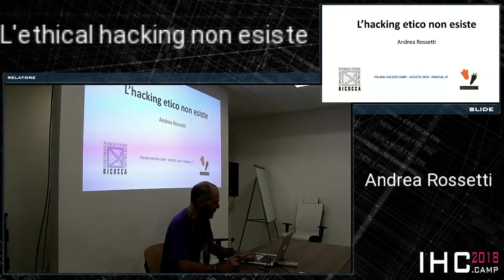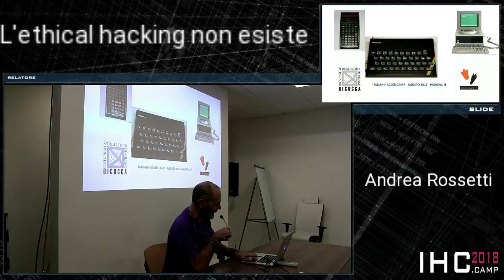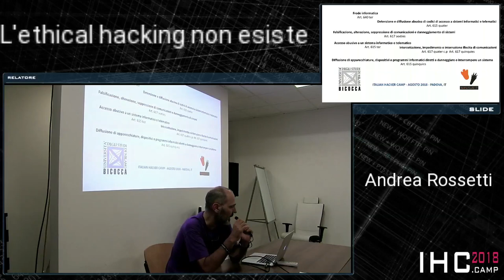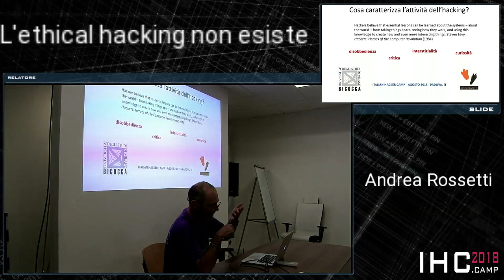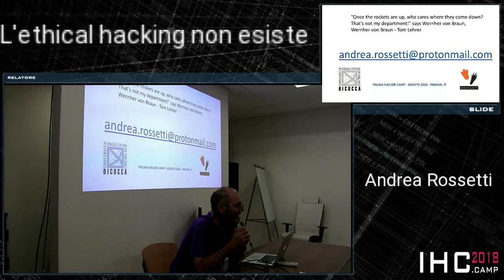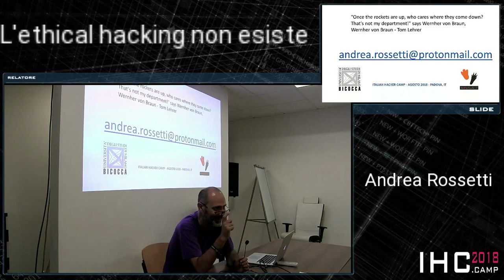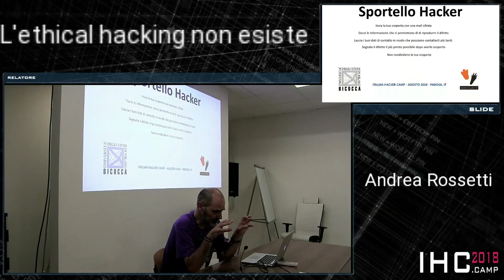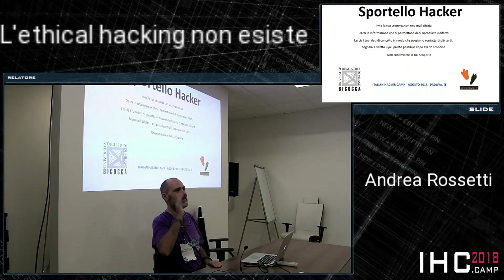Rossetti - L' ethical hacking non esiste